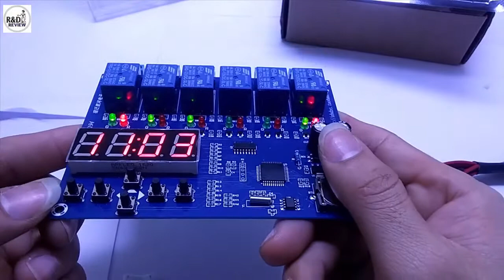Module Hẹn Giờ XH-M194_Hướng dẫn sử dụng| Nhóm Review | R&D NEW PRODUCTS